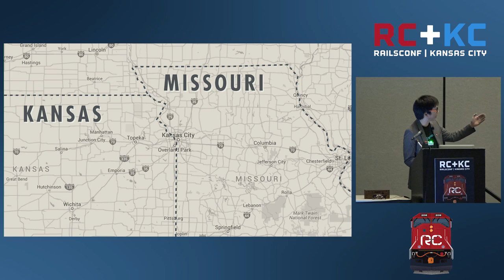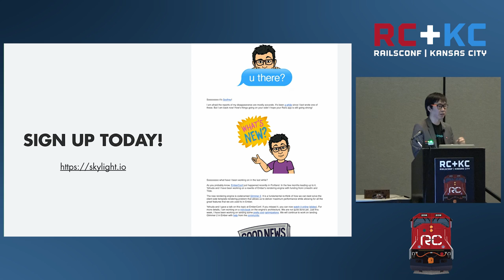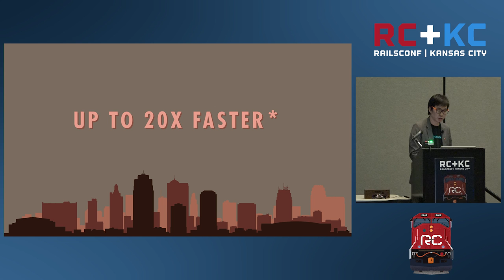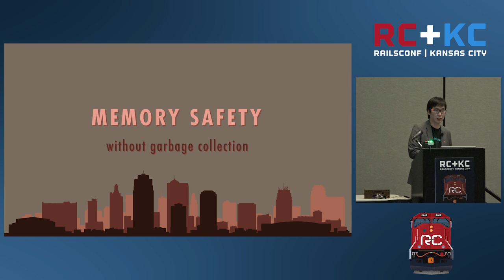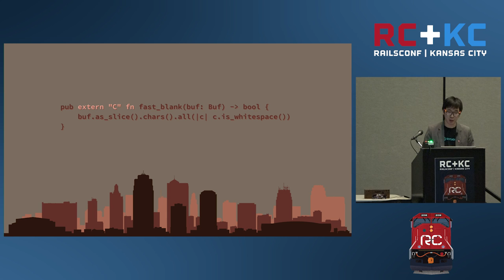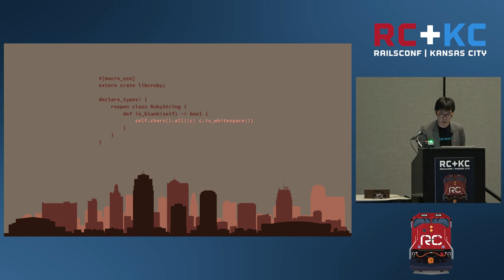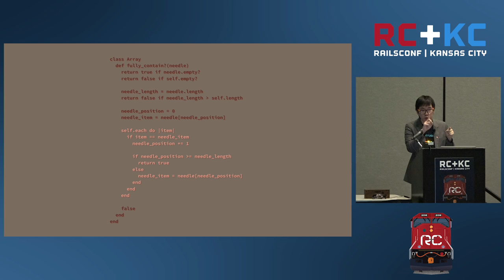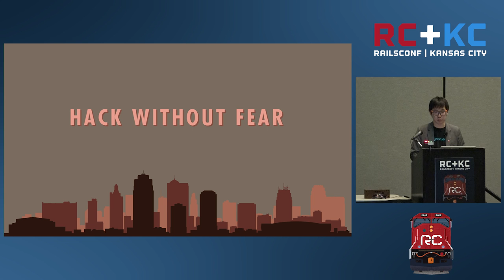RailsConf 2016 - Turbo Rails with Rust by Godfrey Chan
Ruby is not the fastest language in the world, there is no doubt about it. This doesn't turn out to matter all that much – Ruby and its ecosystem has so much more to offer, making it a worthwhile tradeoff a lot of the times. However, you might occasionally encounter workloads that are simply not suitable for Ruby. This is especially true for frameworks like Rails, where the overhead wants to be as little as possible. In this talk, we will explore building a native Ruby extension with Rust to speed up parts of Rails. What does Rust have to offer here over plain-old C? Let's find out!